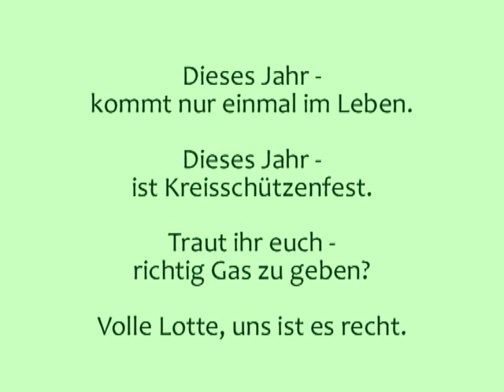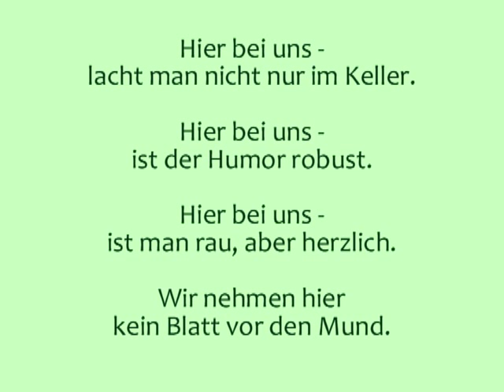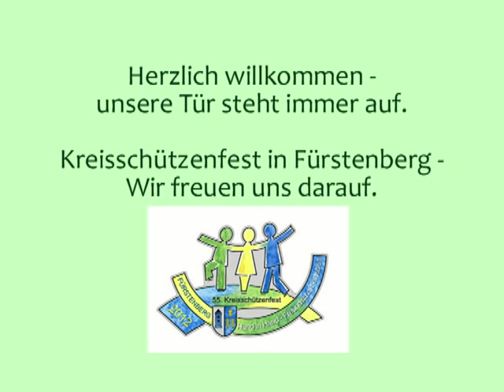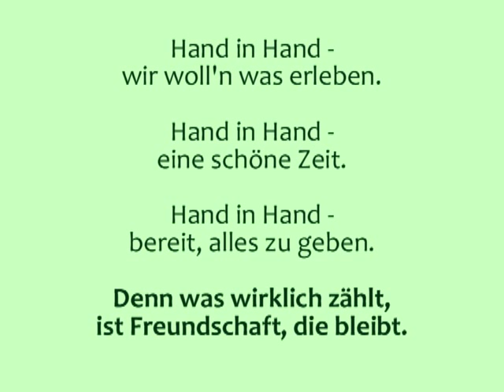Hand in Hand - Freundschaft erleben - Das Lied zum Kreisschützenfest in Fürstenberg.mp4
Das Motto-Lied zum Kreisschützenfest 2012. Der Altkreis Büren feiert vom 31. August bis zum 3. September sein Kreisschützenfest in Fürstenberg unter dem Motto "Hand in Hand - Freundschaft erleben". Dieses Video enthält die Radio-Version des Liedes mit Text.
Die CD mit dem Lied in Radio- und Karaoke-Version ist im Textilhaus Hillebrand und bei "Dies und Das" Lücke erhältlich.

Mitwirkende:
Idee: Gerhard Grote; Musik, Text, Umsetzung: Matthias Günther, Uwe Feddermann, Peter und Alexa Gödde, Ulrich Mühlenbein, Joachim Senft, Martin Knelleken.
Band - Schlagzeug, Percussions: Niklas Monkos; Gitarre: Matthias Günther; Keyboard: Peter Gödde; Bass: Matthias Günther; Trompete: Thomas Hesse, Jürgen Ringmann; Posaune: Sebastian Henkel; Gesang: Peter Schulte, Petra Henneken, Ulrich Mühlenbein, Ingeborg Vorspohl, Björn Lefthalm, Stefan Brumberg